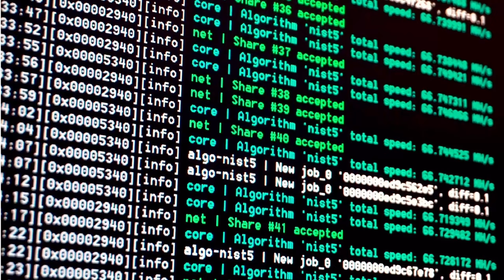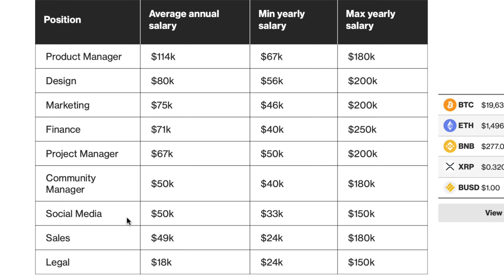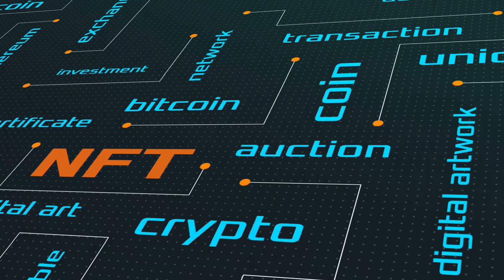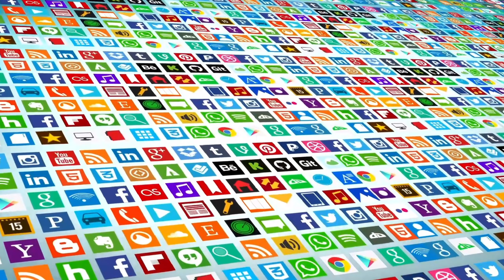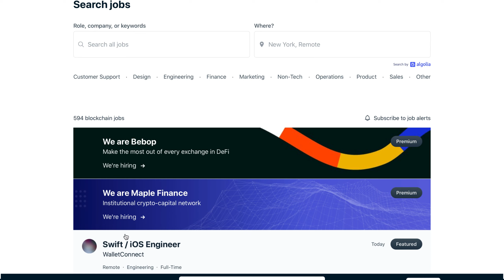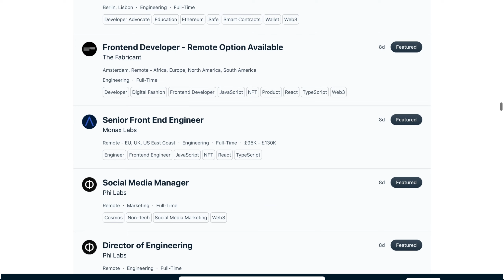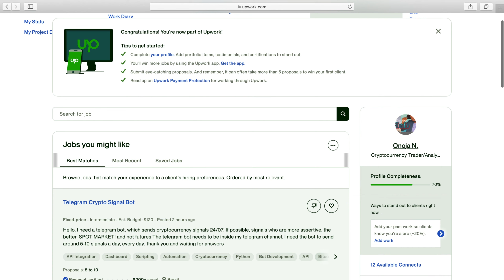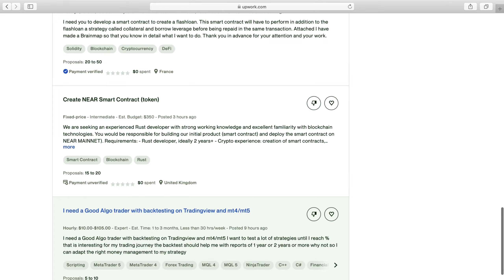How to get cryptocurrency jobs online (latest daily jobs)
Working online has been the best for me so far, because of it's flexibility and high pay.
Here is how and where you can get cryptocurrency related jobs online with awesome pay.

Websites
1. Cryptocurrencyjobs.co
2. Crypto.jobs
3.  Angel.co
4. Upwork.com